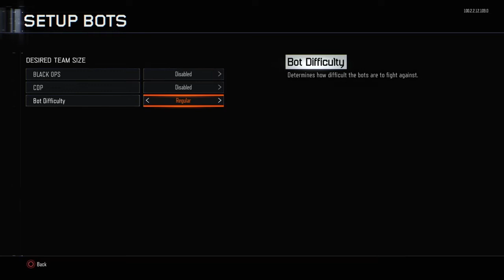Riley and Thomas play Call Of Duty (our first video)